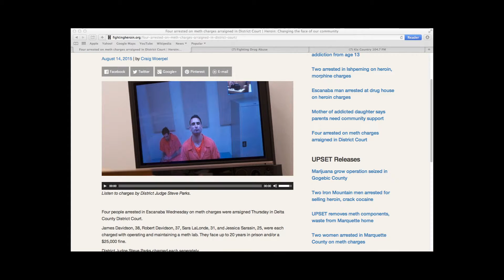WYKX Fighting Heroin Social Media Campaign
Entry for MAB

In response to a growing community problem with drug, WYKX featured a series, "Heroin: Changing the Face of our Community." At the end of each story, listeners were encouraged to visiting fightingheroin.org online for more information. The website was established by News Director Craig Woerpel to follow drug-related stories. The station also ran promotions directing people to the website. A Facebook page was established and promos were posted in the KX Country Facebook page. During the Upper Peninsula State Fair, fairgoers were encouraged to have their photo taken with Community Services Trooper Dale Hongisto in front of a Fighting Heroin banner that were posted on Facebook.